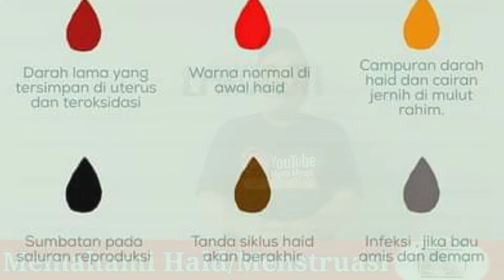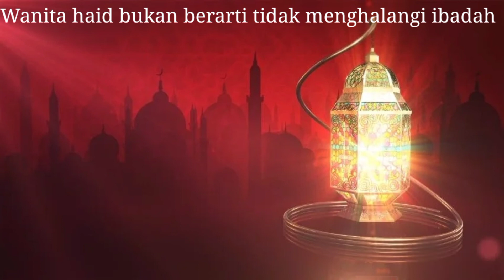HAID APA SIH?SUCINYA BERAPA HARI,BOLEHKAH IBADAH PAS LAGI HAID? COBA LIAT INI!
Haid adalah darah yang keluar dari kemaluan perempuan.datangnya ada yang seminggu sekali ada yang sebulan sekali.bahkan ada yang tidak pernah haid yaitu Siti Fatimah Zahra.putri Rasulullah Saw.

Sehingga tidak ada alasan Untuk Wanita Haid
boleh Berdzikir,Bersolawat,Berdo'a.

dengan memberikan pencerahan berarti
memberikan Amal yang terus menerus.
sehingga pahalanya.akan sampai

terima kasih yang sudah suport.jazakallah khoeron katsiron.

semoga Allah balas kebaikannya Amin.